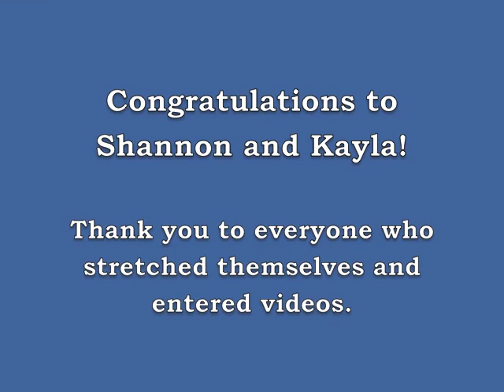Aly Pain's Oprah Ticket Contest Winner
I am so excited to finally being announcing the winner of my Oprah Ticket Giveaway Contest!
First I want to thank everyone who stretched themselves and made a video.  I am honoured that you took the time to share with me something meaningful to you.
And now, the winner is...
Shannon and Kayla!!
Your video was truly inspirational and you are a dynamic duo leading many through a very challenging time as you both conquer cancer.  It would be easy to understand if you were angry and complaining or operating from victim.  Instead you are truly leading this journey together and showing us incredible strength and courage in the process.
I look forward to taking in Oprah with you on January 22, in Calgary.  Our evening after sharing learning and insight will be rich, I am sure.